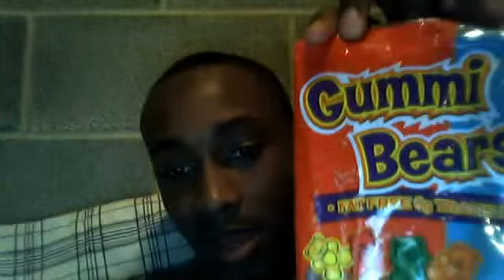Chillin wit Nena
drakecarlton's webcam video November 13, 2010, 08:27 PM